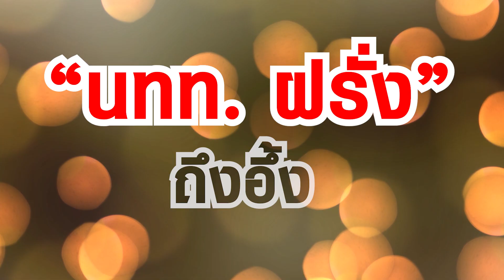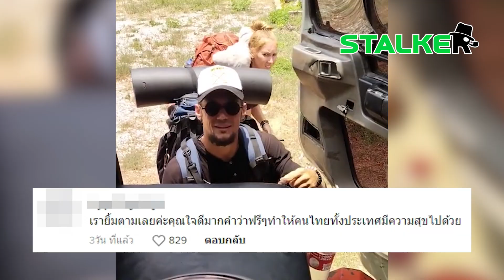“นทท.ฝรั่ง” ทัชใจ เจอ “โชเฟอร์รถบรรทุก” เรียกขึ้นรถ ส่งถึงที่ฟรีๆ | STALKER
ฟรีครับ “นทท. ฝรั่ง” ถึงอึ้ง เจอ “โชเฟอร์รถบรรทุก” เรียกขึ้นรถ คุยกันไม่รู้เรื่อง แต่ถึงที่หมายโดยสวัสดิภาพ

ช่อง 77 : กล่อง PSI, INFOSAT, GMMZ, CSAT, TIK , 3BB, TOT
ช่อง 658 : กล่อง AIS
ช่อง 210 : IPM